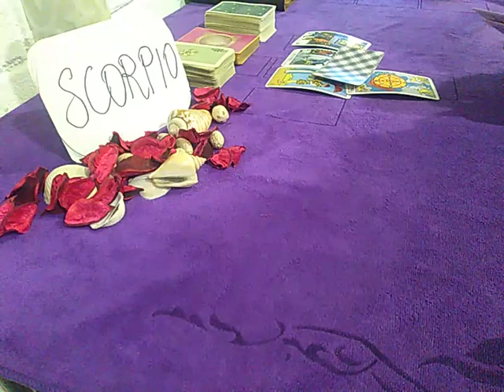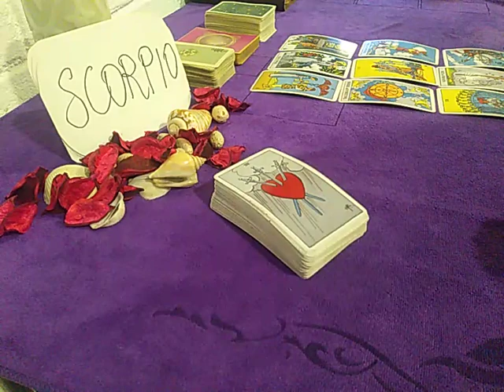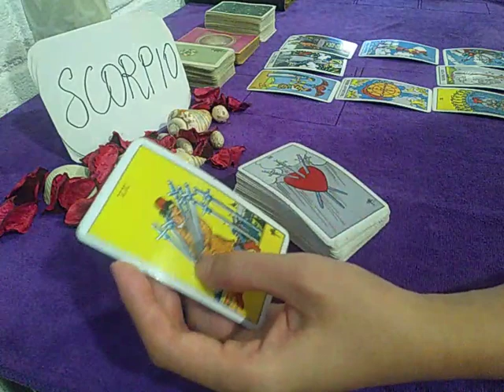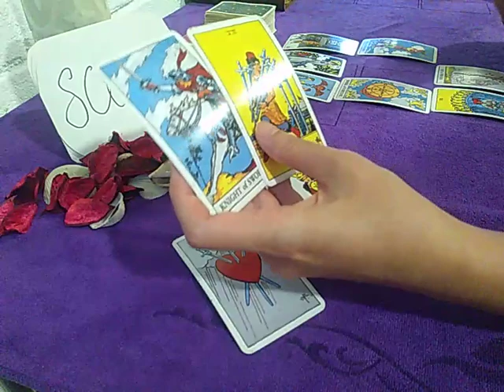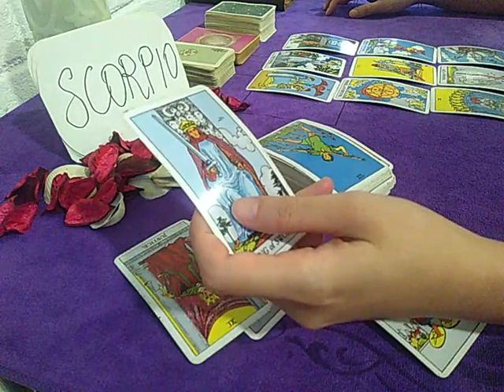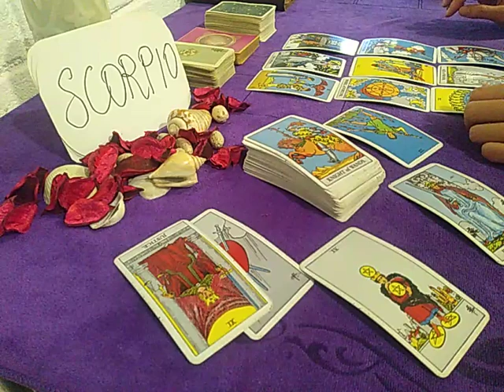SCORPIO ❤️ THEY ARE PLANNING TO COME BACK BUT... ❤️ SEPTEMBER 2020 TODAY LOVE GUIDANCE READING